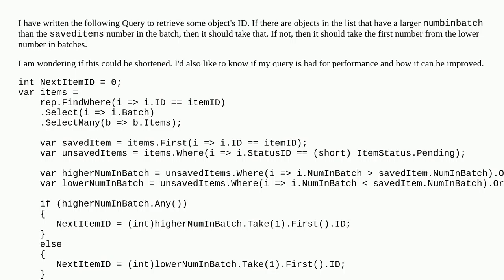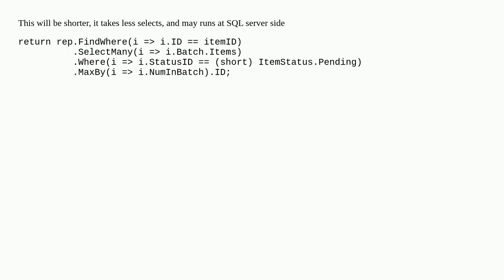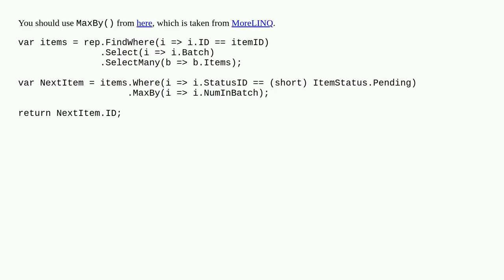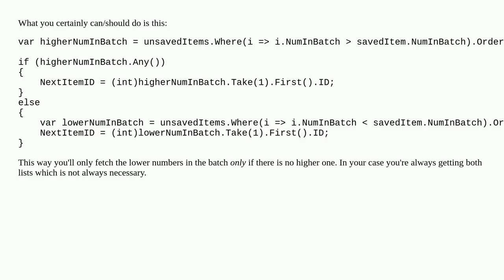Retrieving an object's ID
linq c#